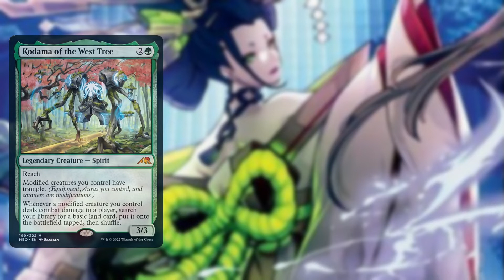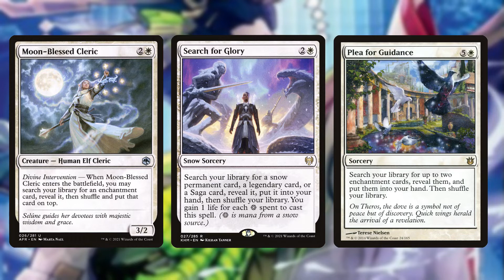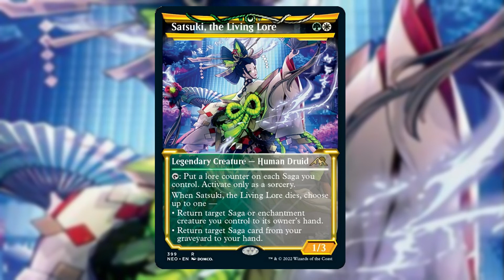Satsuki, the Living Lore | $100 Budget Deck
I've wanted a commander like this for a long time, and so, to celebrate Kamigawa: Neon Dynasty, today we're building a $100 budget deck around Satsuki, the Living Lore!

Battle of Wits is a series focusing on creating Magic the Gathering commander decks on a budget, with a focus on underutilized commanders and unique builds. Each deck is created to both be fun and varied in gameplay, while also moderately powerful.
Prices mentioned in this video are subject to change, and cards depicted are not inherently the cheapest available printing.

Wizards of the Coast, Magic: The Gathering, and their logos are trademarks of Wizards of the Coast LLC in the United States and other countries. CompleteIndie may use the trademarks and other intellectual property of Wizards of the Coast LLC, which is permitted under Wizards' Fan Site Policy.